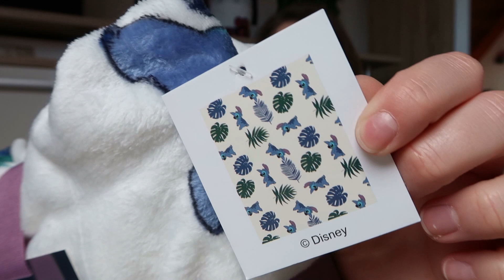PRIMARK HAUL | November 2019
► Social Networks ◄

➥ Kamera : Canon Power Shot G7 X Mark II
➥ Stativ : Manfrotto MTPIXI-B Pixi
➥ Schnittprogramm : Magix Video Deluxe Plus

xoxo,
Vany!